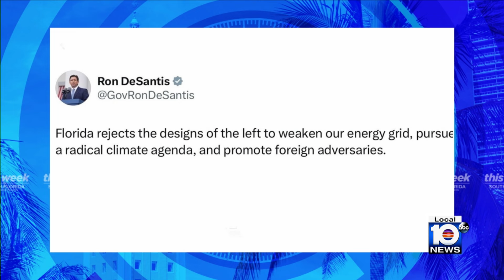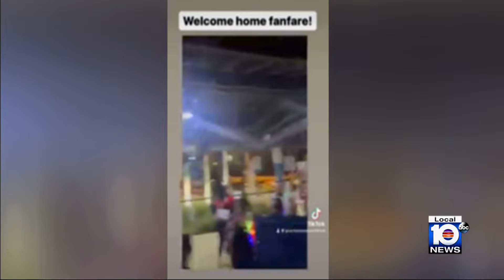This Week In South Florida episode: May 19, 2024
Local 10 News This Week In South Florida Anchor Glenna Milberg  interviews Kevin Doyle, of the Consumer Energy Alliance; Raymer Maguire, of the Climate Leadership Engagement Institute; Damian Pardo, a Miami commissioner who represents District 2; Nikki Fried, the chair of the Florida Democratic Party; and Kristin Murphy, a teacher at Nova Middle School.